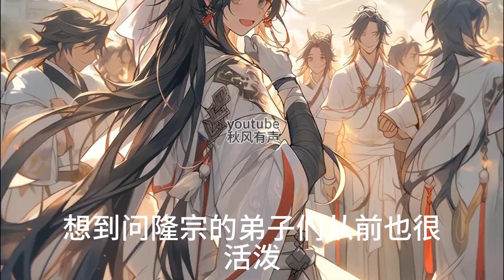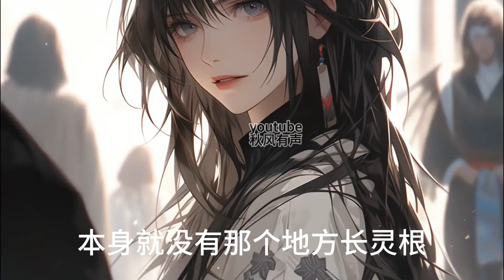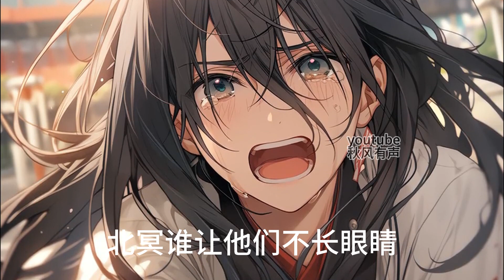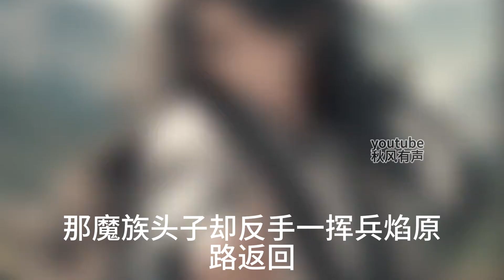《大師姐，你的魚塘怎麼遊不到頭啊》大学姐你聽我解釋，我真的不是灣的啊#AI漫畫#小說推文#男频小说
小技巧大家視頻看到哪裡的時候，︀在評論區留言，︀留下時間線，︀假如01:30:00下次回來看的時候，︀就可以直接點擊時間留言跳轉過去